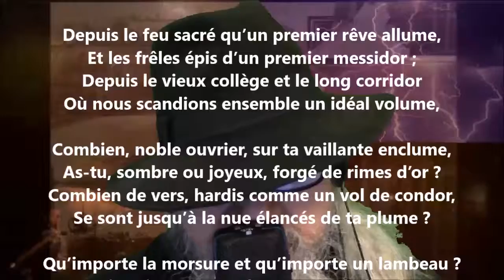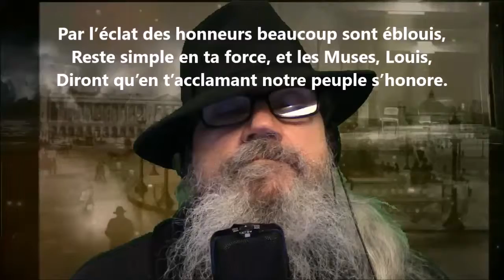Fréchette - Pamphile Le May lu par Yvon Jean